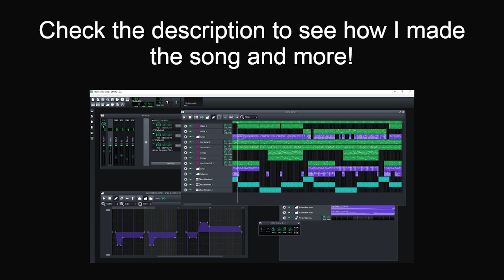I combined Epona's Song from OOT with the Wind's Requiem from LOZ:WW (and called it Requiem Ranch)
(I'ma make a description to this that no one asked for. Also it's my birthday what a coincidence)

Have you noticed how Epona's Song from Ocarina of Time and the Wind's Requiem from Wind Waker are played the exact same way (⬆️⬅️➡️)? But of course, with the different keys they're played in they're not the same song... that is, until I made them the same. And the way I did so was through a music software called LMMS, an OOT soundfont, and my best attempt to replicate the original Lon Lon Ranch's style as closely as I wanted. Also it sounds better with headphones or if your phone is tilted with the speaker on the left.

This song idea has been in my head since a week before school started for me, then I worked a bit on it at a time from September to today, and now I finally have something yayyy. And I might possibly make some more OOT soundfont songs in the future maybe.

(I might make links to some alternate versions of this song and link them here soon.)

Techniques I used:
 - C-Reverb everywhere
 - Panning (Sustained Guitar 1 and 2 L50%, Sustained Guitar ALT L50%, Malon 0%, Fiddle L25%, High strings L75%, Low strings R75%)
 - Splitting the guitar into two tracks and having three separate beat/basslines with two volume automations for the two tracks for each part of the song, all just to work around how enveloping isn't available for soundfonts
 - Echo delay line panned to the right side so that I can keep the Sustained Guitar ALT (the farmy sound) as one track and still have the "surrounding effect"
 - Pitch automation for Malon, SGAlt, and the transition part of the fiddle
 - For each SGAlt chord, I set the automation to -2 semitones at the beginning, quickly rise to 0 tones, hold, then shift the pitch to whatever's needed at the moment. Since I could only change the pitch for the whole track, whenever a chord was a bit off, I changed a couple notes mid-pitch shift.
 - Fade-in at strings' introduction, lower to 90% volume on third part, fade-out
 - Adding a few extra Wind Waker references to the strings
 - Occasional dip to 50% then rise to 100% volume automation for fiddle, every last note the volume gradually shifts down and suddenly fades all the way out
 - Adding a Glame Lowpass Filter on fiddle, connecting wet/dry level to a sine LFO controller, and turning it on and off throughout the fiddle's part as an occasional vibrato workaround